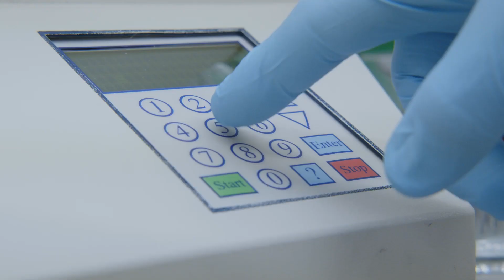Mammogen, Inc. - Mammogen: Innovating Women’s Health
Mammogen is a female-led biotechnology company focused on meaningfully improving the detection, diagnosis and treatment of women’s health-related diseases, and creating an end-to-never-end community for women around the world. Mammogen is centered around its proprietary genTRUTM liquid biopsy platform. The company’s flagship genTRU breastTM program leverages novel messenger RNA (mRNA) technology to non-invasively detect and diagnose breast cancer. The genTRU breastTM offering is positioned to unlock regular and reliable screening for millions of women around the world and eliminate many negative invasive biopsy procedures. The company’s proprietary multi-gene expression signature for breast cancer detection has been extensively validated in blood, as well as saliva, and has shown statistical significance towards providing measurable improvement upon current standards of care. Mammogen’s product pipeline consists of an array of non-invasive prognostics and diagnostics for additional diseases that affect some-, mostly-, or only-women. We want Mammogen to be the first, second and third thing that they think of.